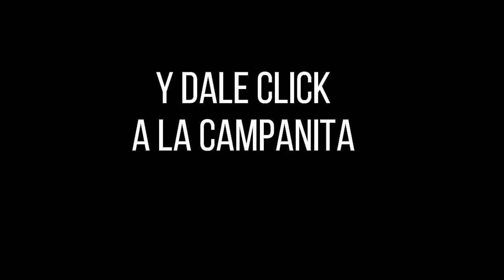CULONA DÍA Resultado del MIÉRCOLES 10 DE AGOSTO de 2022 ✅🥇🔥💰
Hola buenas tardes, te presentamos los resultados de las loterías y chances en Colombia, vamos con el Resultados del Chance Culona día del MIÉRCOLES 10 DE AGOSTO de 2022.